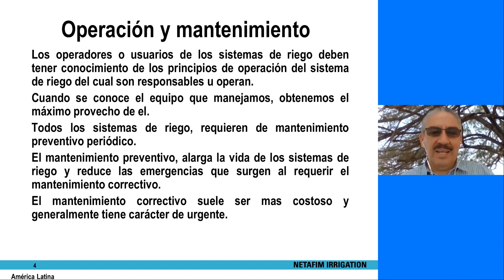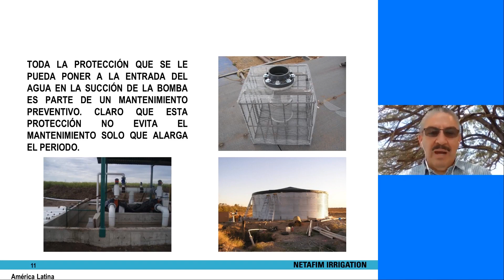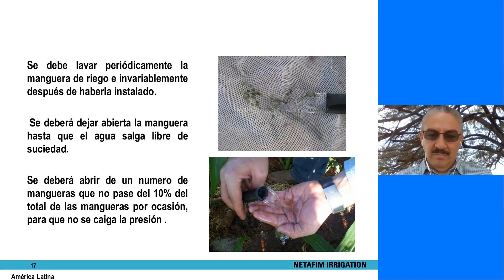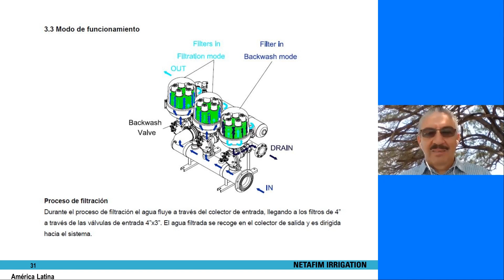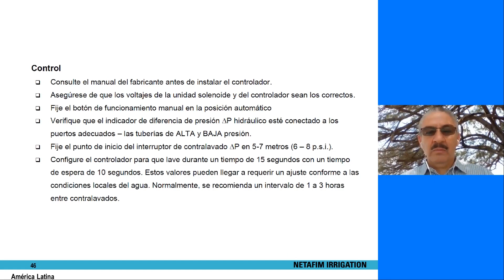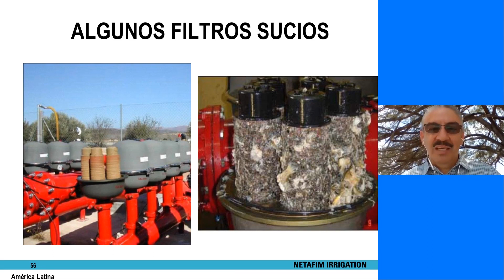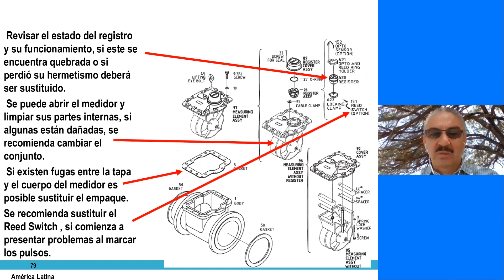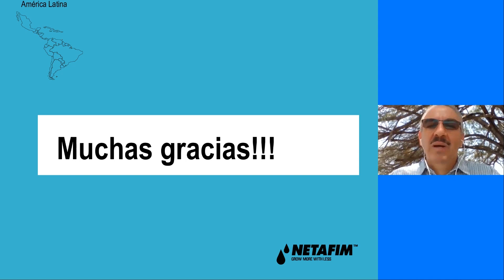Mantenimiento de tu Sistema de Riego